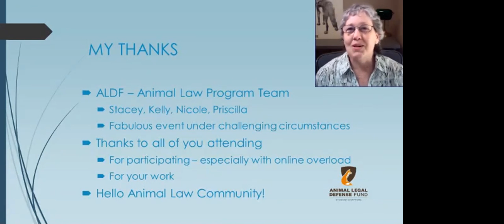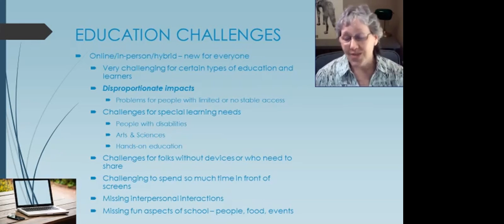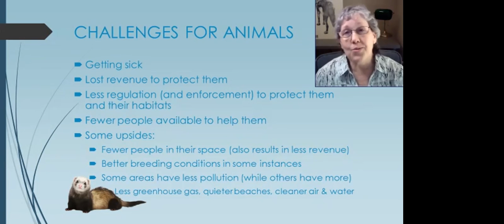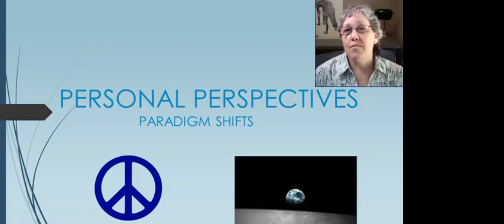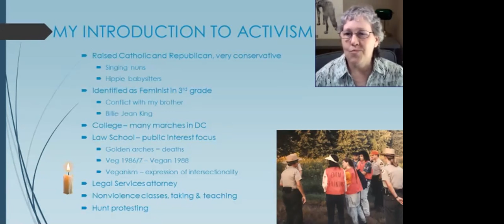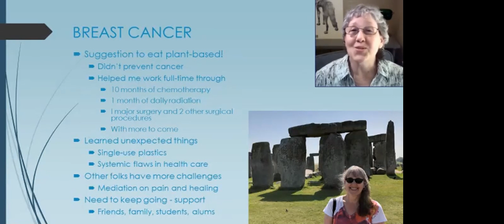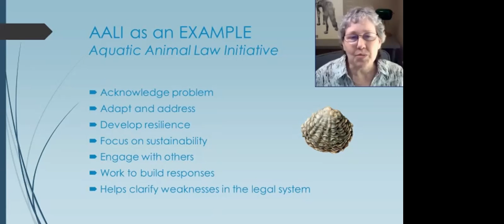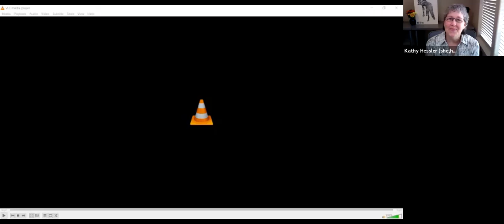Keynote: Battling Anima Abuse, Cancer, COVID-19 & Chapter of the Year Award Student Convention 2020